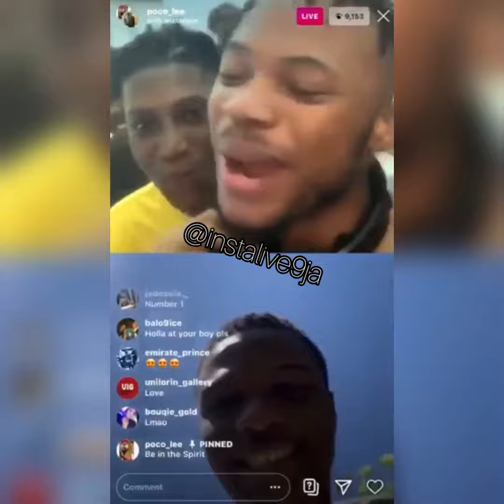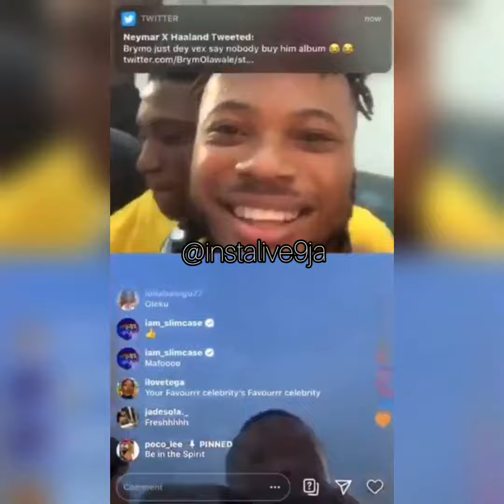Poco Lee x Wizkid (The Moment Poco Lee Introduce Bella Shmurda To Wizkid)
Starboy boss,  Wizkid is just a celebrity to other celebrity catch this feeling on Poco Lee Insta Live